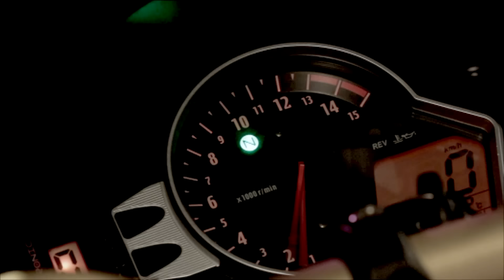Awled Moufida Saison 02 Episode 03 Partie 01